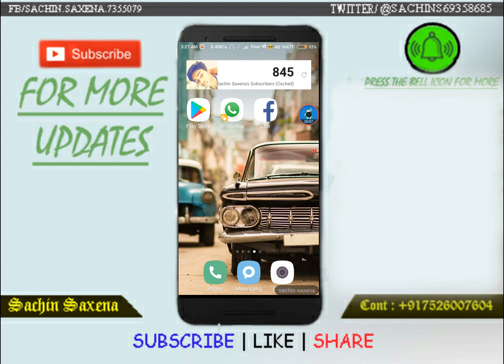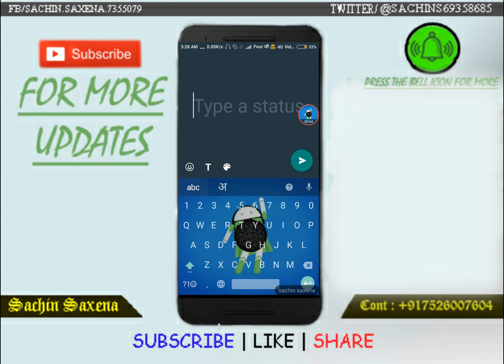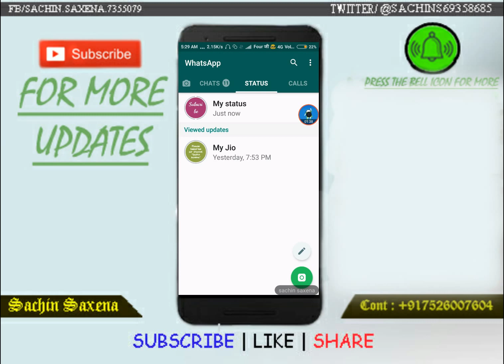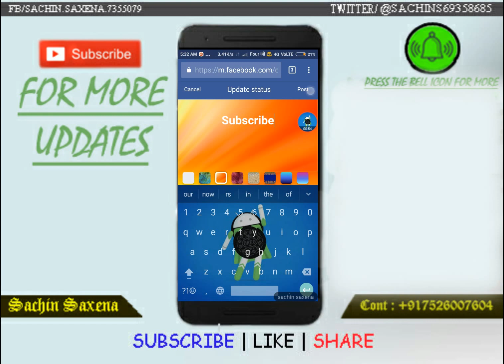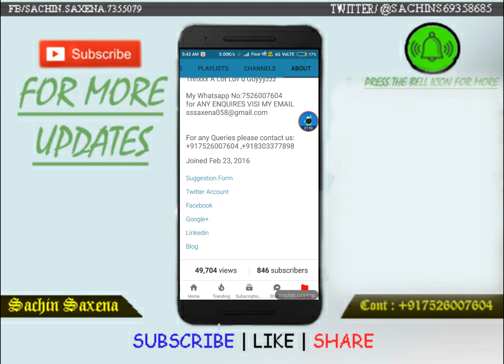Whtsapp/facebook New officially amazing color status update full tutorial in hindi |sachin saxena ss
Hi friends aj ke is video me bataya hai ki ap kaise facebook aur whatsapp ke new update ko use kar sakte hai jo haal hi me officially launch hie hai jisme ap apne status me color status de skte hai ap whatsapp me font background adi ko customize kar sakte hai is ke sath fb me gradient background diye gye hai lekin ap font customize nhi kar sakte hai